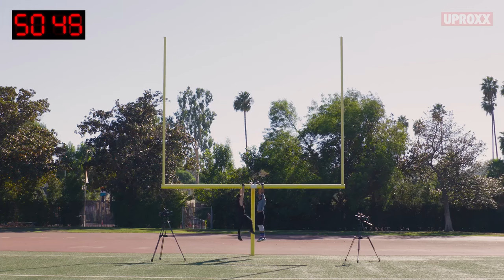HangTime With Nick De La Hoyde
Watch what happens when an entire interview is conducted while hanging on a goal post.